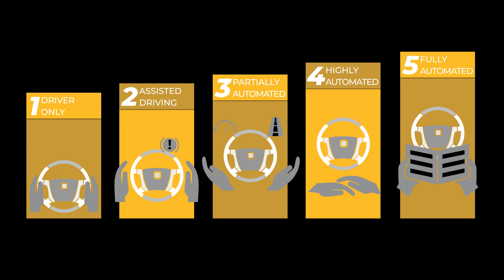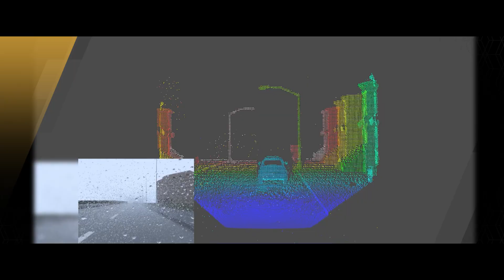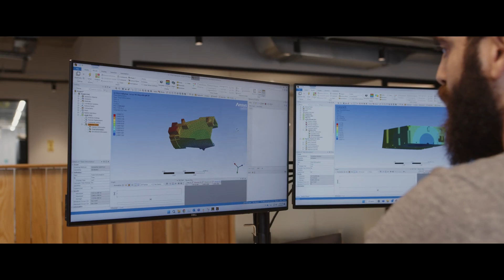How We’ll Move | Driven by Simulation | Episode 2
Automating the driving experience requires the harmonious integration of an incredible network of advanced technologies, sensors, and response mechanisms. Ride along with EasyMile and Innoviz to see how simulation makes breakthrough driverless technologies a reality in our exclusive new docuseries, Driven by Simulation.